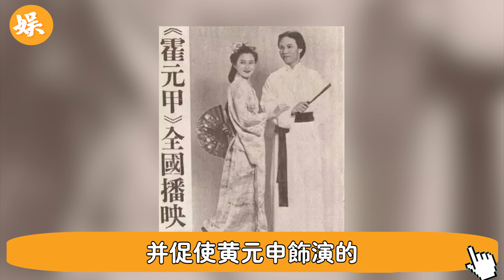正午12時，重磅噩耗傳來！ 巨星突逝！ 生命終止於62歲！ 年少爆紅帥過週潤發，一生行善卻不得善終，連日吐血背後隱情震驚眾人#辣評娛圈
56歲邵美琪！被渣男鄭伊健害了7年，倪震看不下去說出實情，我們全錯了＃鄭伊健＃辣評娛圈

2女1夫還不過癮，深夜偷吃釀成大禍！一代絕色美男57歲竟淪落如此地步